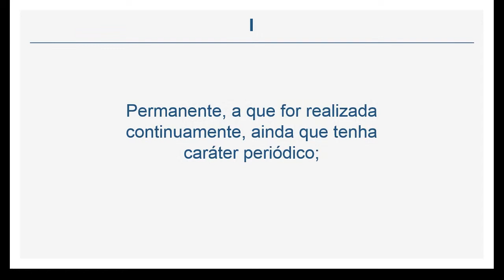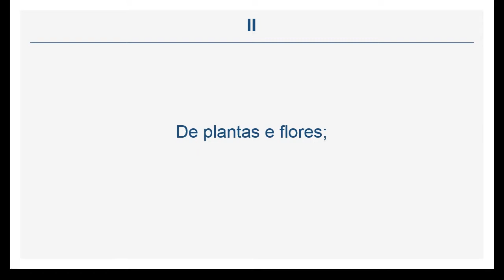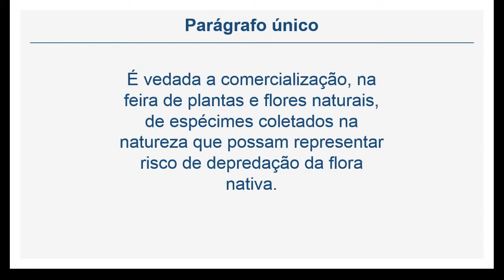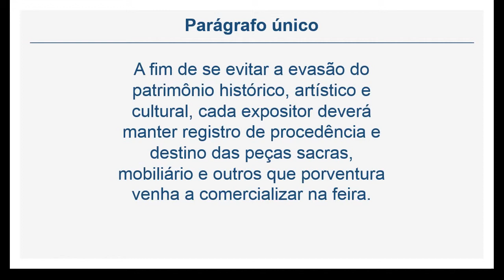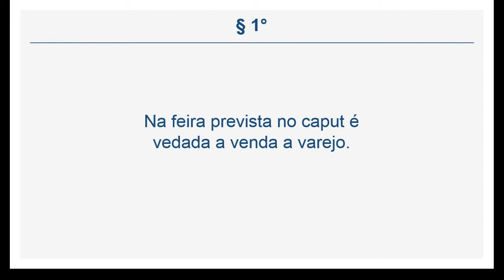Código de Posturas de BH - DAS MODALIDADES E ESPECIFICIDADES DA FEIRA (Art. 175 a 181)